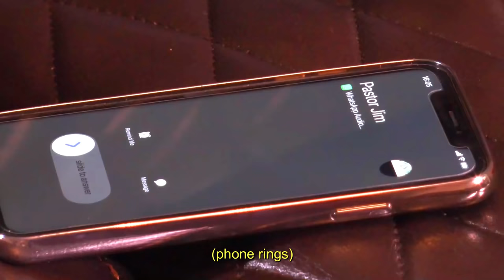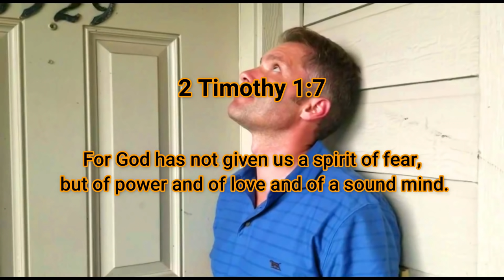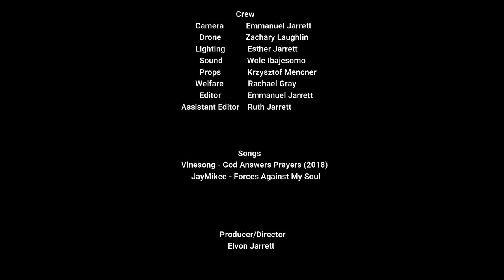OBSESSION (Directed by Elvon Jarrett)